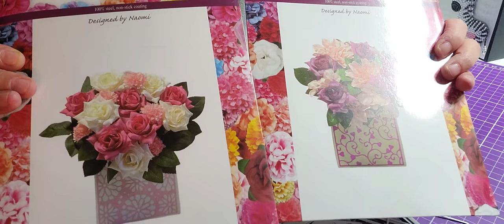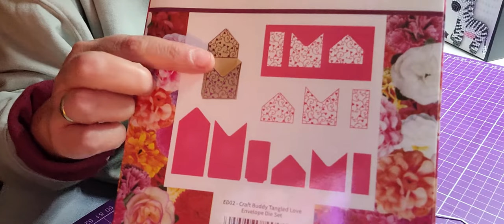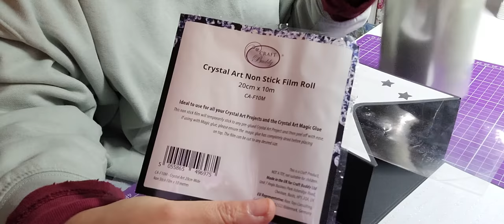kleine Anleitung für die Craft Buddy Umschlag Boxen Stanze und den Neuen Diamond Painting Sealer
Hier zeige ich euch eine kleine Anleitung und Muster zu den Neuen Artikeln aus meinen Shop :
Falls Ihr Fragen habt - denn gerne stellen und ich werde versuchen so schnell es geht zu Antworten
gerne könnt Ihr auch auf meiner Facebook Seite vorbeischauen :
und natürlich findet ihr mich auch auf Instagram